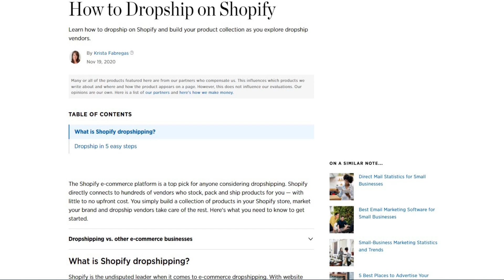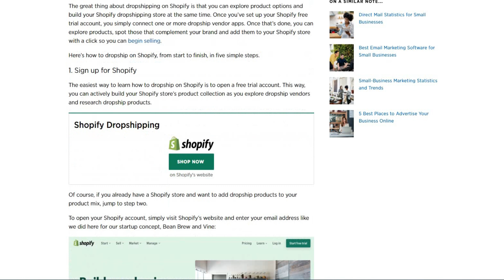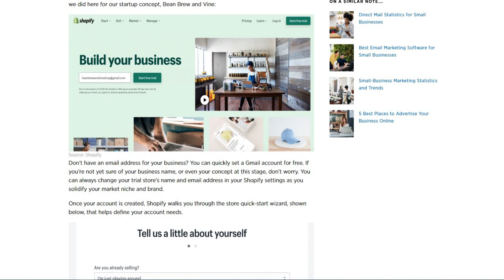Drop Shipping Shopify Best Shopify Dropshipping Apps Shopify Dropshipping